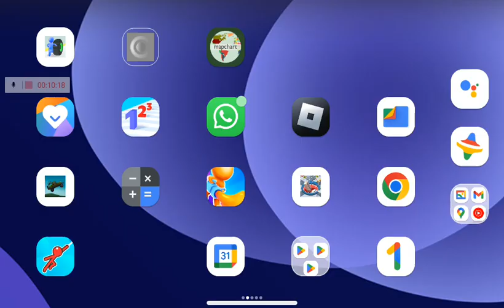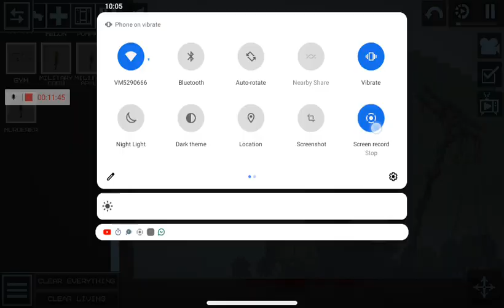showing the rest of my saves part 2